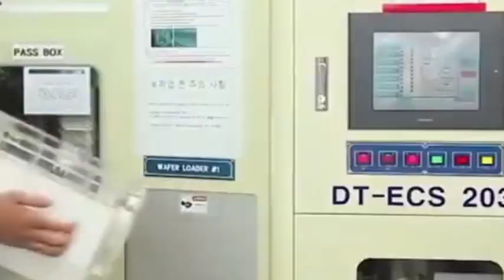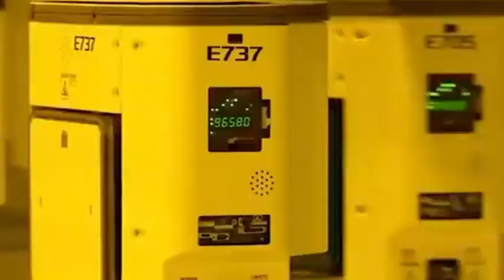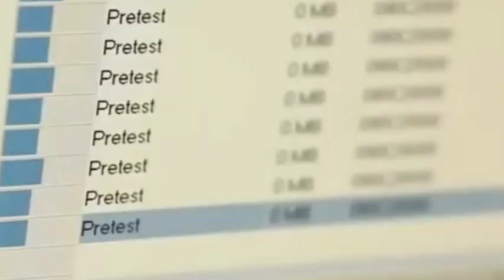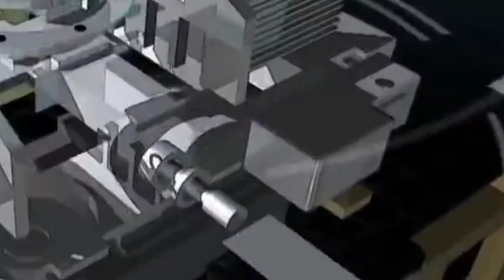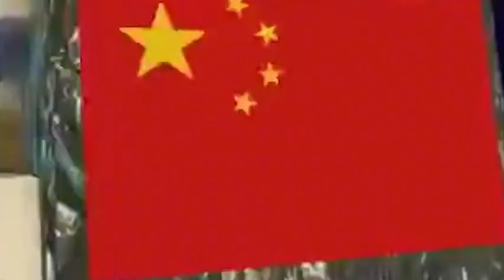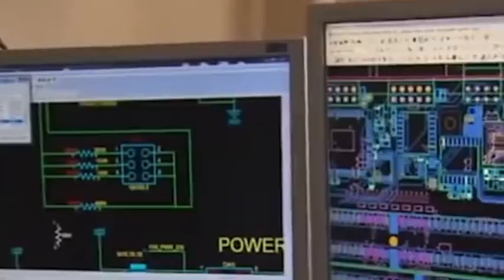This person helped China Semi break the blockade and monopoly of EUV equipment, but ASML defamed him